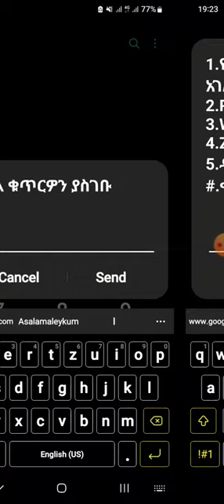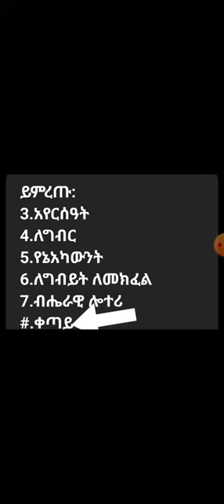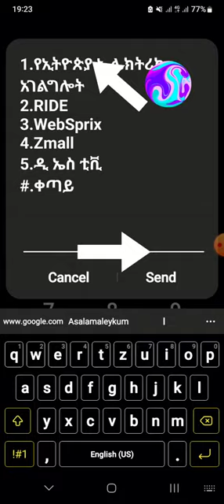Birr umina ibsa telebirr ini kafaala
Welcome to Aggaaroo channel. My name is Ibrahim kedir.This Aggaaroo Youtube  channel focus  on teaching and learning about technological achievement and digital world issue.  I would like to  influence our society to join in to digital world by giving some information about Digital technology. I try to do day and Night to solve our society problem and to bring development in the country .

Baga Nagani gara Aggaaroo youtube channel kooti dhuftan.Ani maqan koo Ibrahim kadir  jedhama.Aggaaroo channel kana irrati barnootin ani dabarsu wa'e Tekinoloji fi wa'e Adduniya Dijitala irrati hubanno xiqo kenne, ummata ko gara tekinolojiti dhibbudhani Rakko isaatifi furmata argate foyya'e akka jiratu gannamafi galgala hojjechuni barbada.